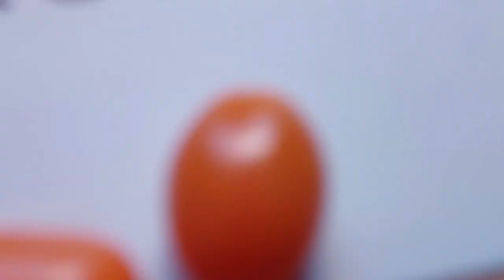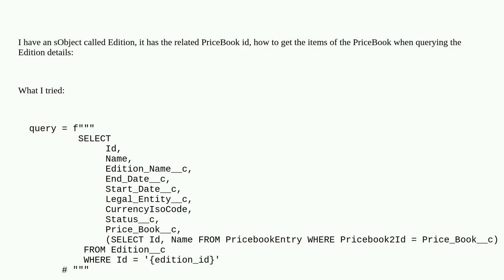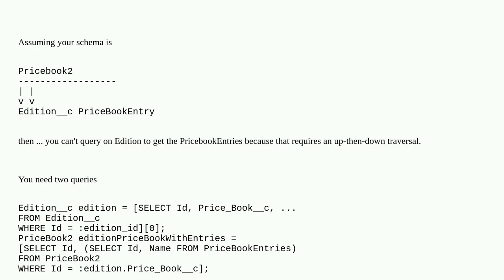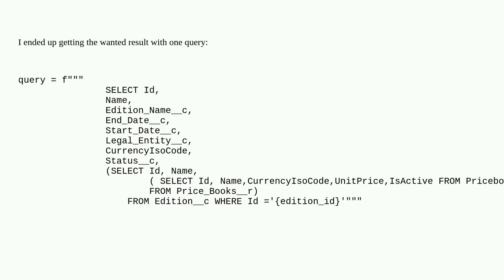Salesforce: Get PriceBook items details using Pricebook id in nested query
Get PriceBook items details using Pricebook id in nested query

A special thanks goes out to the community

  python soql simple-salesforce